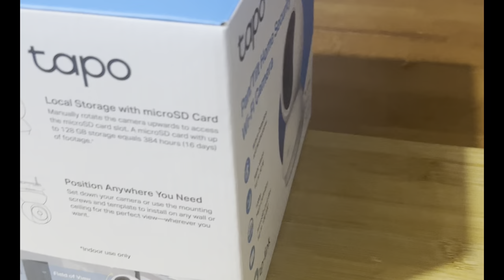MAY PA SURPRESA SI MR😊🎁🎁SOBRANG NA GUSTOHAN KO NAMAN😜filipinainturkey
filipinainturkey#pinayinturkey filipinaandforeigner filipinaandturkish wedding buhaypinoyabroad filipinainturkey buhaypinoyabroad

PAANO MAKAPAG TRABAHO SA TURKEY
*LEGIT NA AGENCY